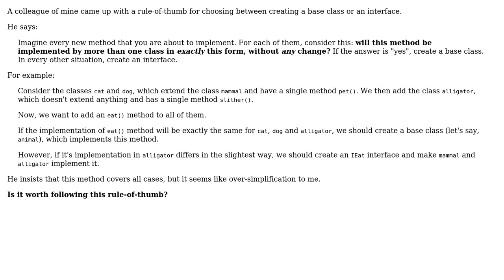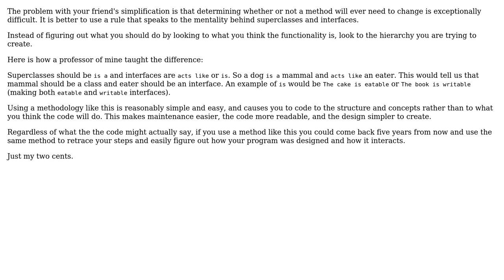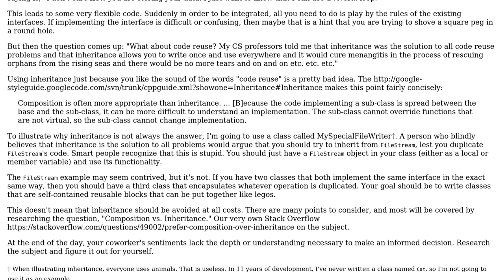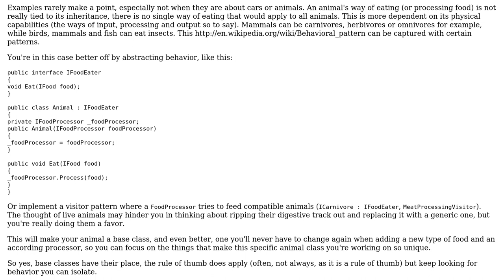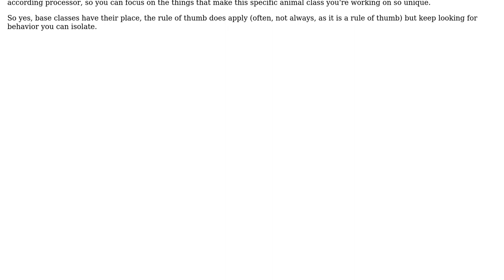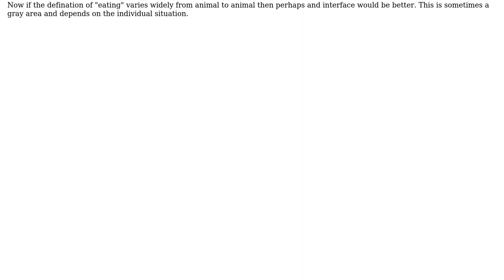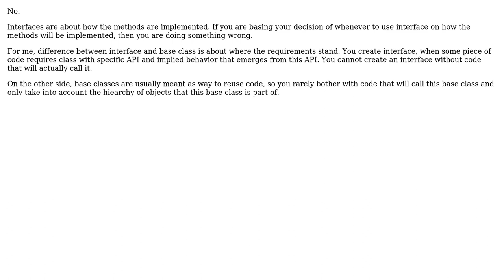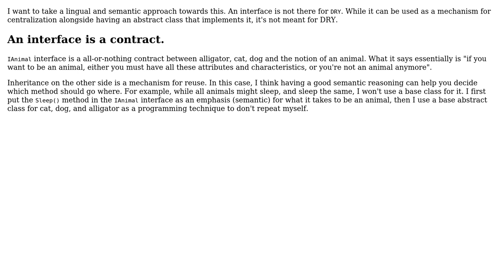Is "If a method is re-used without changes, put the method in a base class, else create an...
Software Engineering: Is "If a method is re-used without changes, put the method in a base class, else create an interface" a good rule-of-thumb?

With thanks & praise to God, and with thanks to the many people who have made this project possible! | Content (except music & images) licensed under CC BY-SA | Music | Images & others | With thanks to user user1100269 user Telastyn user Simon Bergot user sbichenko user Saeed Neamati user riwalk user Panzercrisis user MirroredFate user Jon Raynor user Jason Crosby user Euphoric user CodeCaster and the Stack Exchange Network Trademarks are property of their respective owners. You are responsible for your own actions.